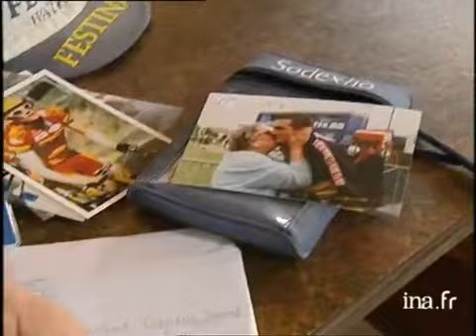Les fans de Richard Virenque | Archive INA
4 mars 2010
 Dès son premier Tour de France, en 1992, Richard VIRENQUE a su trouver son public. Ses fans sont nombreux à venir l'acclamer. Il n'hésite pas à leur rendre hommage... Images d'archive INA